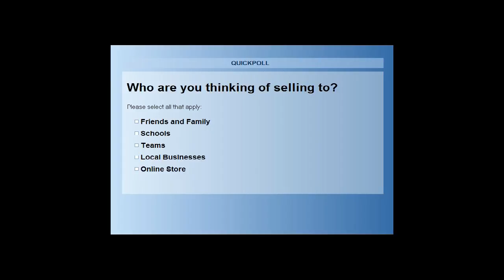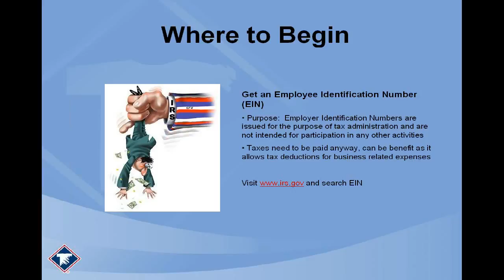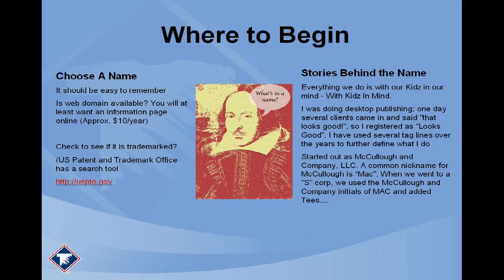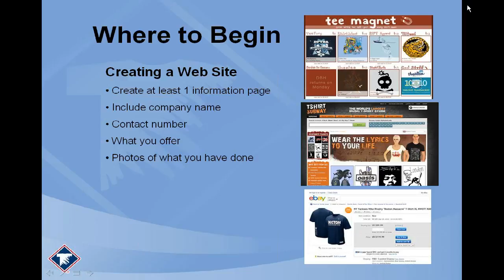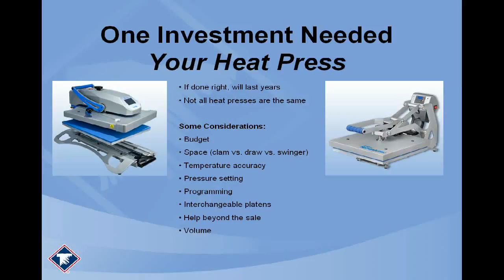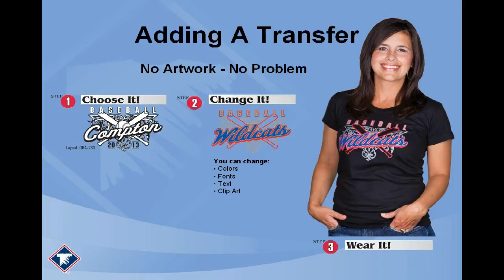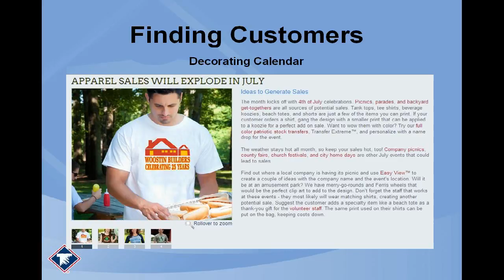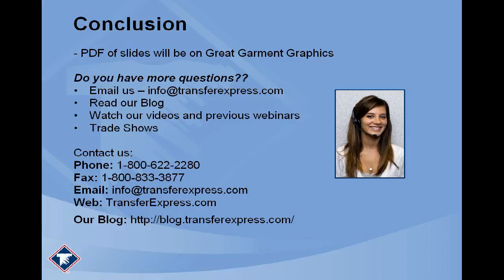Starting Your Home T-shirt Business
So, you have decided you want to be your own boss and you want to own a business decorating apparel. Now what do you do? This webinar illustrates how a heat press is the easiest, most cost effective way to get started AND walks you through the beginning steps you need to start your own business. A few of the topics covered are: licensing and obtaining your Tax ID, what type of transfers will get you started, and where to get shirts for printing. What are you waiting for? Watch this webinar and start your home business today!